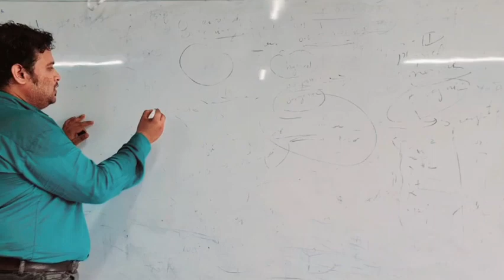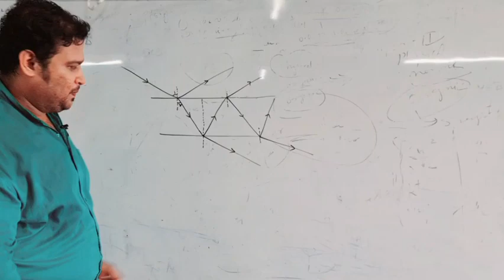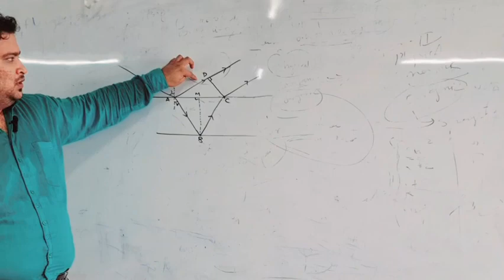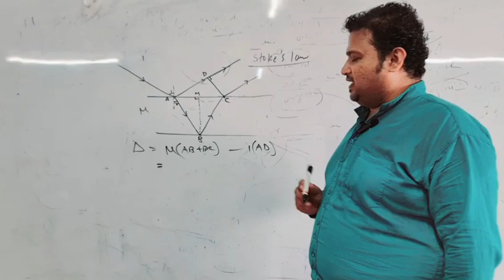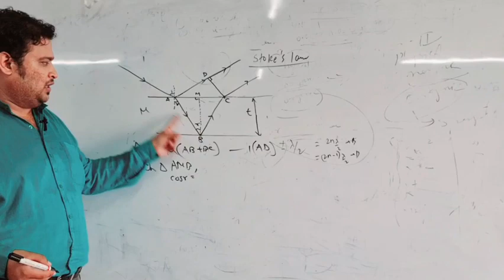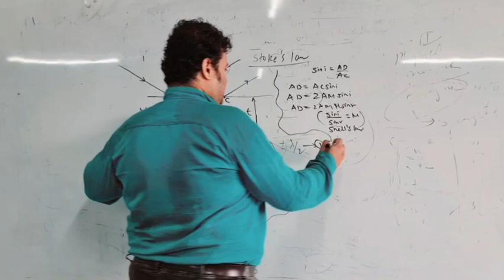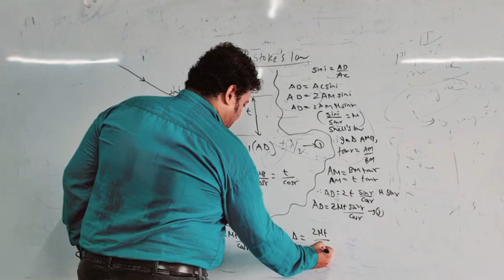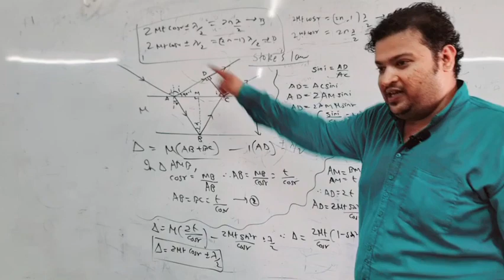Optics L3 Interference in Thin Film by reflection | BSc 1 Sem 2 | Professorbhaiyya